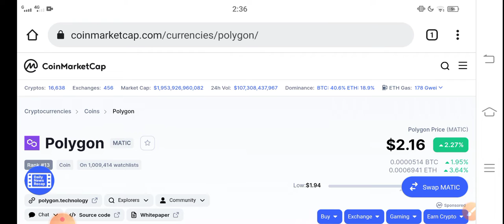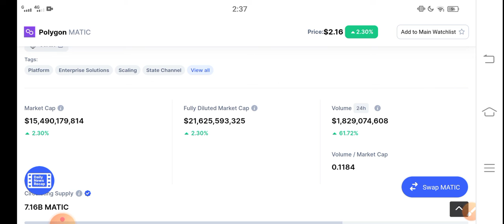Polygon its Happening || Polygon Matic Price Prediction! Polygon today News